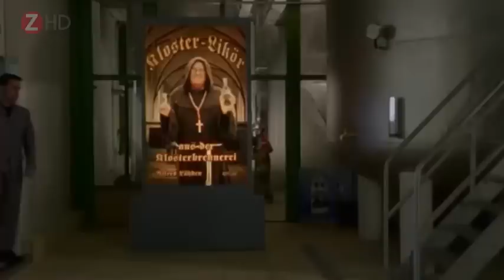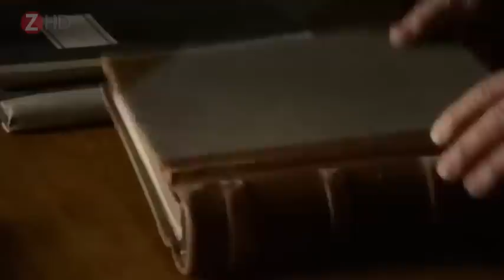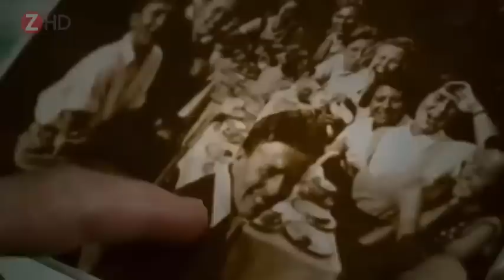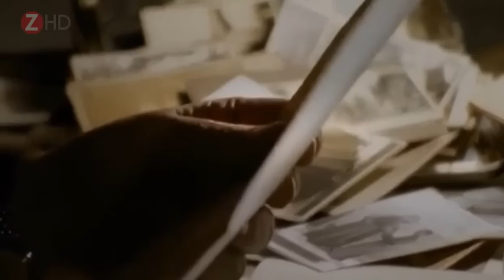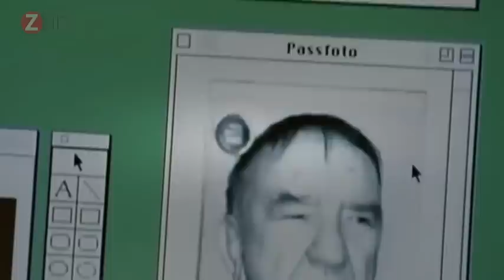NEWW!! Tatort 444 : Rattenlinie